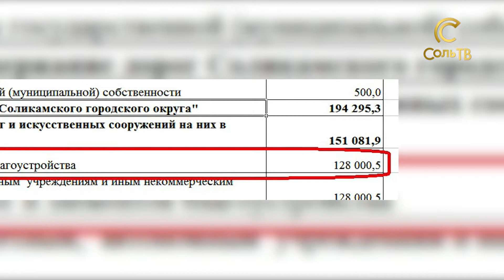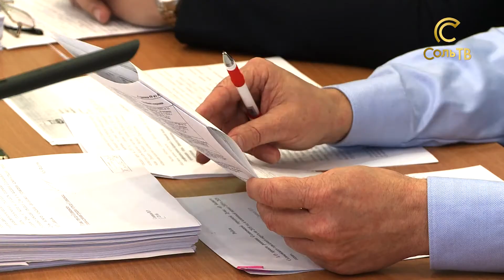Публичные слушания_21.11.2017_СольТВ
Главный финансовый документ города – бюджет следующих лет рассматривают не только депутаты на комиссиях. По этому документу проводятся и публичные слушания, как, например, на этой неделе.Это значит, что любой житель города может задать вопросы или предложить, как потратить наши общие, бюджетные деньги. Подробности далее.